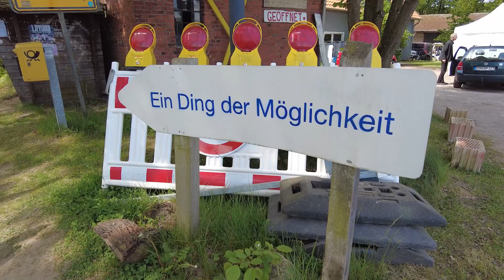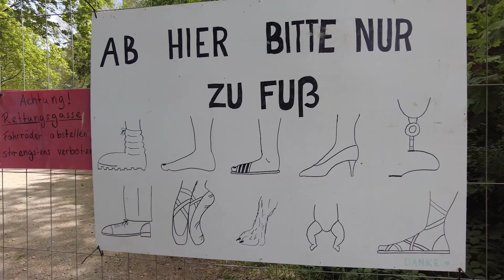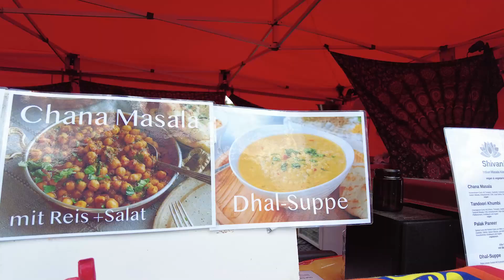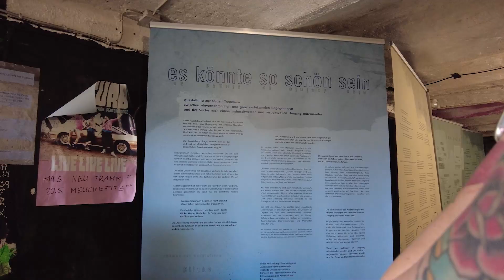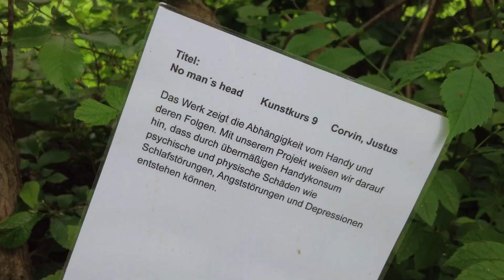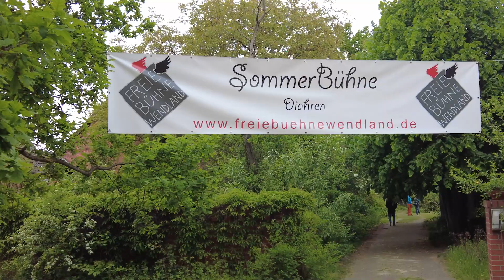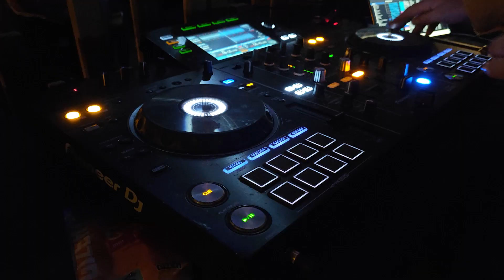Kulturelle Landpartie im Wendland | Workshops, Theater, Musik, Vorträge, Akrobatik, Kultur & Kunst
Wir waren 2023 über Christi Himmelfahrt auf einen kurzen Besuch im Wendland. Zahlreiche Orte bieten hier Workshops, Theater, Musik, Vorträge, Akrobatik, Kultur & Kunst. Unser Video zeigt nur einen kleinen Eindruck dessen, was euch hier erwartet.